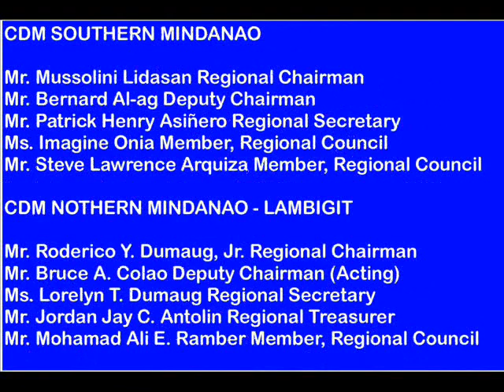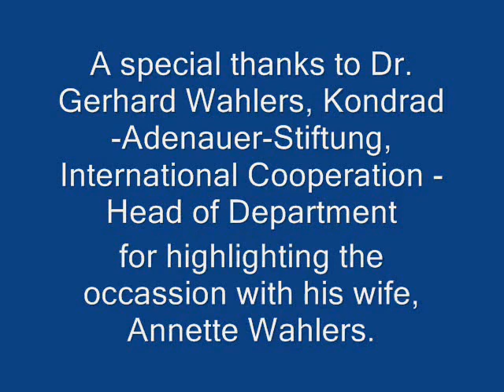CDM President Speech Jan 2011 Part 2 of 2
The video contains unofficial CDM Video of the introductory speech of the CDM National President, Roderico Y. Dumaug, Jr. during the conduct of First National Strategic Planning on January 10, 2011, at Dusit Thani Hotel, Makati City.